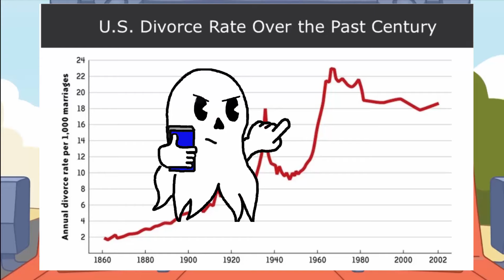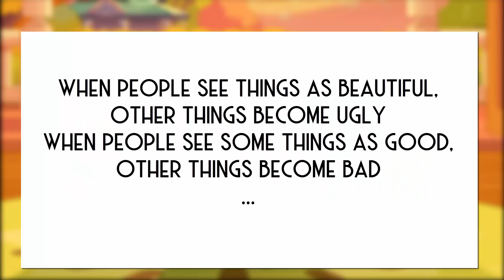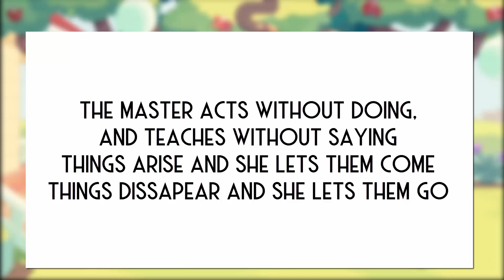The Ancient Wisdom of Bluey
My  unscripted take on the last episode of Bluey, The Sign